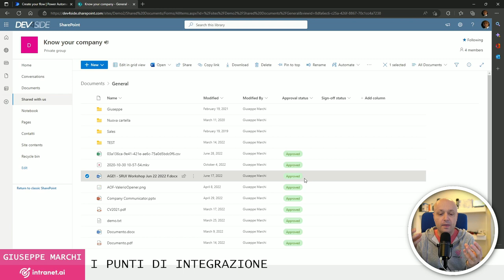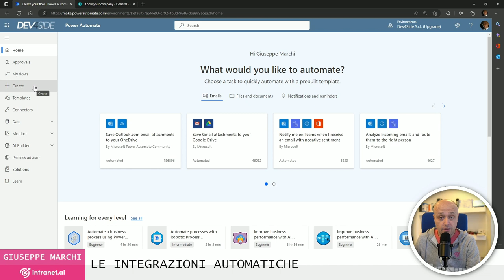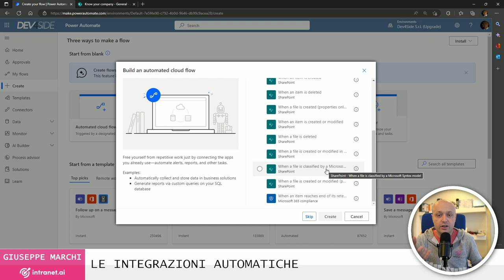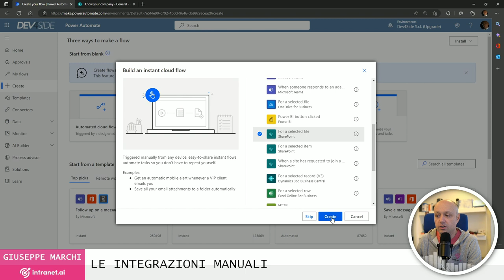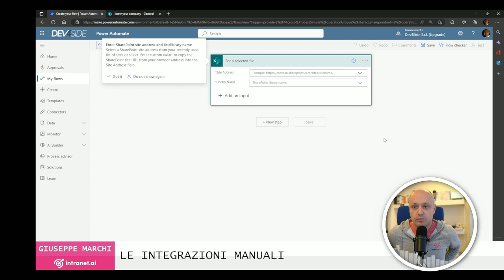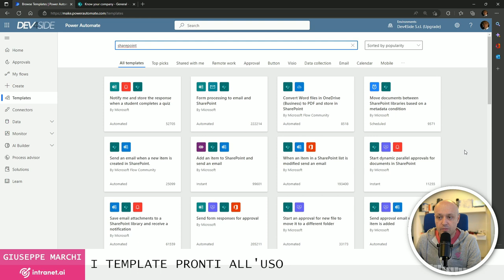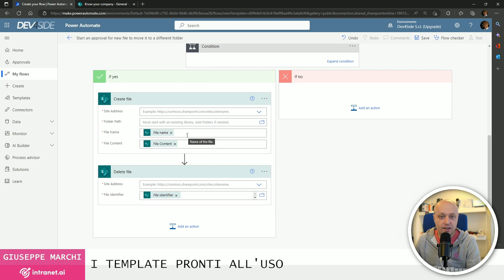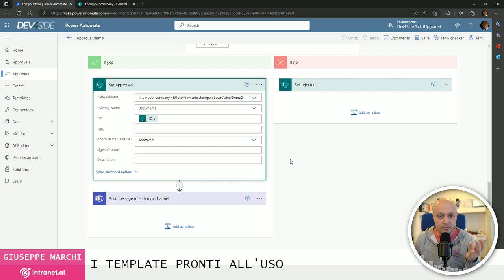I flussi di lavoro con SharePoint e PowerAutomate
In questo video spiego le possibili integrazioni che ci sono tra SharePoint Online e Power Automate.

VUOI APPROFONDIRE?

CAPITOLI
00:00:00 Intro
00:00:53 I punti di integrazione tra SharePoint e Power Automate
00:02:52 Le integrazioni automatiche
00:08:59 Le integrazioni manuali
00:13:31 I template pronti all'uso
00:15:58 Approvazione su file SharePoint
00:22:45 Conclusioni e call to action!